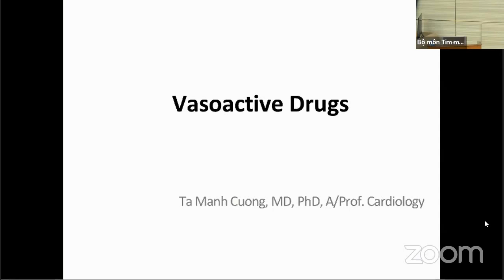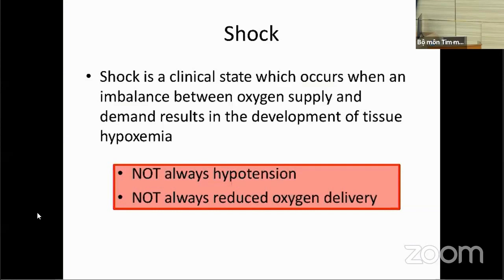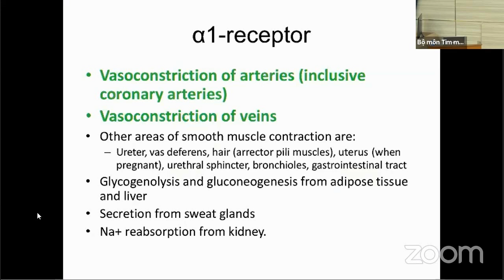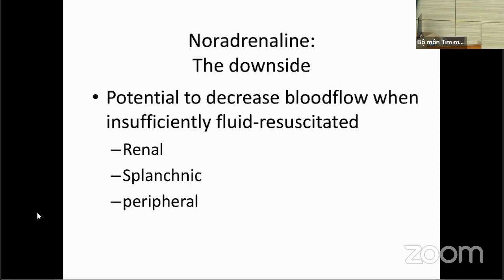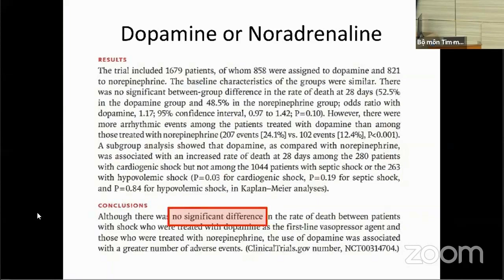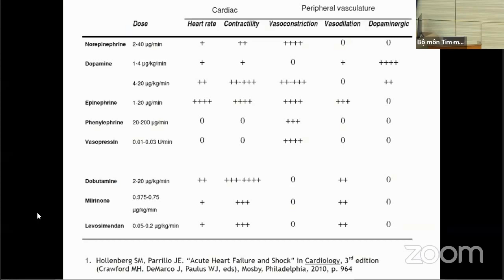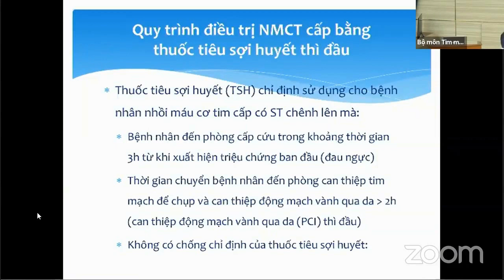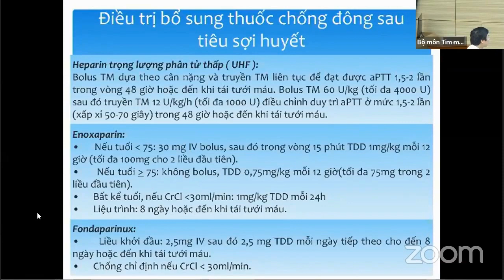Thuốc cấp cứu tim mạch: Thuốc vận mạch, tiêu sợi huyết và kháng đông | CẤP CỨU TM (buổi 3)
Khóa đào tạo CẤP CỨU TIM MẠCH năm 2020 (buổi 3):
Thuốc dùng trong cấp cứu tim mạch: Thuốc vận mạch và tăng sức co bóp cơ tim, thuốc tiêu sợi huyết và thuốc kháng đông
PGS. Tạ Mạnh Cường
Viện Tim Mạch Việt Nam, Hà Nội.

- Hình thức đào tạo: Lý thuyết + Kĩ năng thực hành
- Đối tượng:
* Bắt buộc: Học viên SĐH bộ môn tim mạch